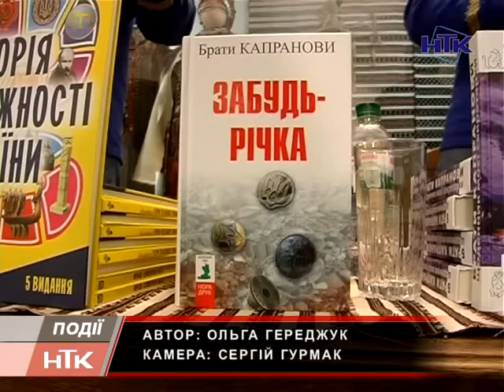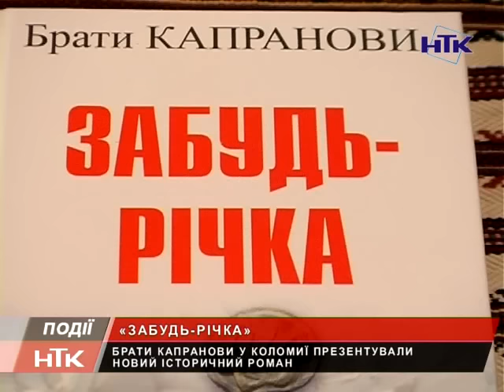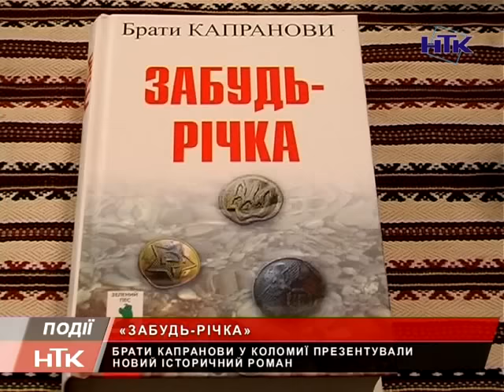Брати Капранови презентували у Коломиї історичний роман «Забудь-річка»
Письменники та громадські діячі Брати Капранови презентували у Коломиї нову працю – історичний роман «Забудь-річка». Це історія про інформаційну прірву між поколіннями українців, про війну та стосунки між людьми. Зустріч відбулася в рамках всеукраїнського туру.